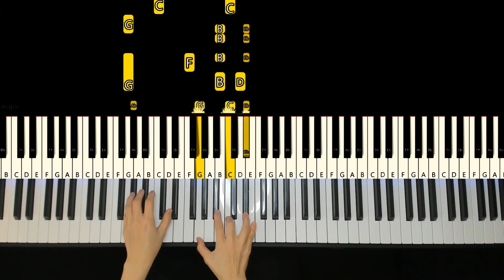[Tutorial]TAEYEON 태연 'To. X' / Tutorial / Sheet